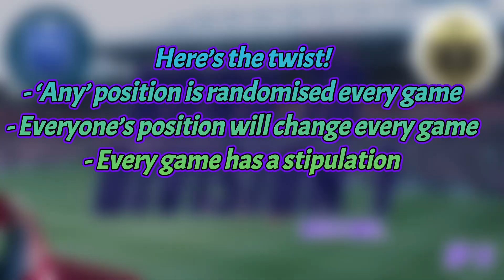3 Points Will Be Ours..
Join us in our new series as we attempt to get to Division 1 of FIFA 23 Pro clubs with some of our pals along the way

Don’t forget you can also catch all previous episodes of the podcast on all podcasting platforms

Leave us a 5 Star review on Apple Podcast, Spotify & Goodpods

Linktr.ee/WaitWhatPodTrio